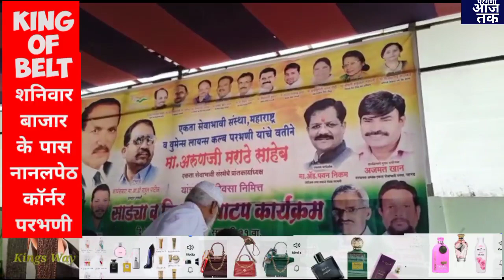ईस युवक के मौत का जिम्मेदार कौन? समाजसेवक अरुण मराठे के जन्मदिन पर साडी वाटप